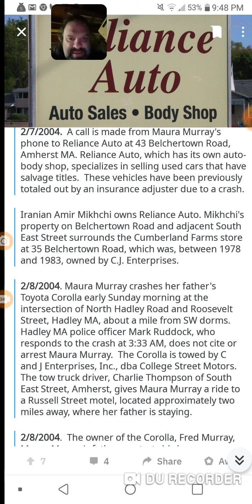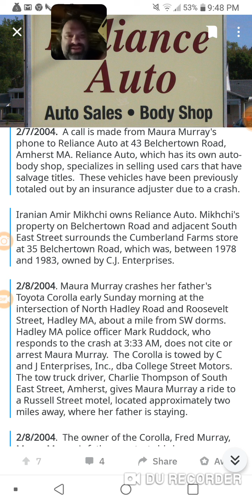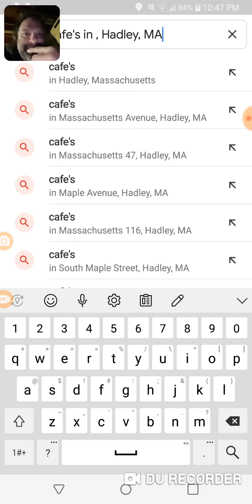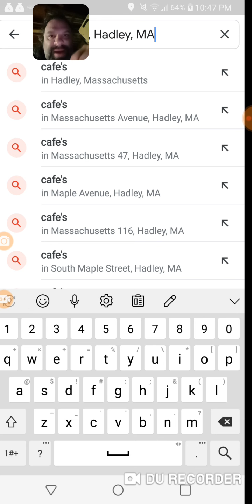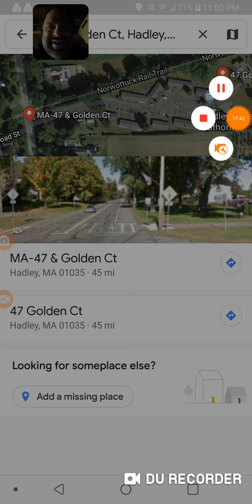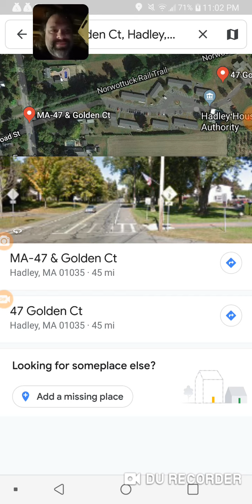112 dirtbag more dirt!!!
why is this auto body shop involved ? why is this love triangle just now coming up!!!??